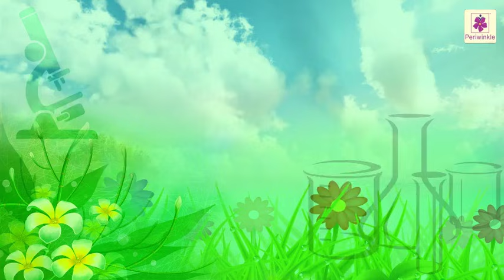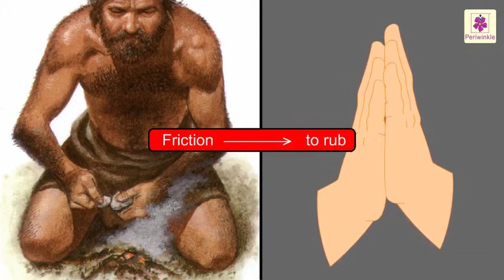Force and Friction | Science Grade 3 | Periwinkle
A Force is a push or pull that is exerted to move things.
Lets understand more about force and friction in this video!

0:08 Force
1:09 Friction